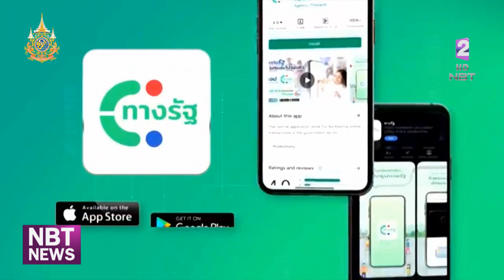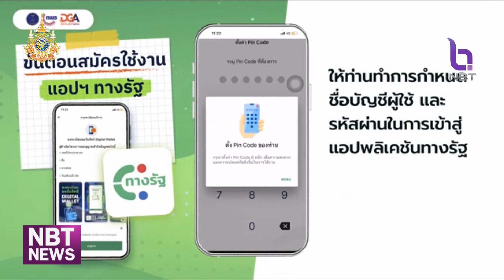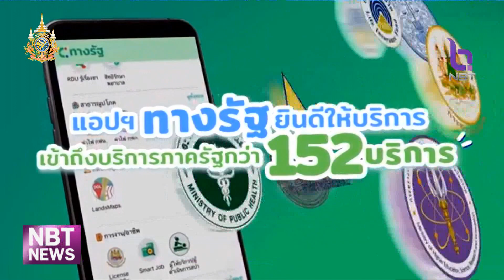รายงานพิเศษ ขั้นตอนการลงทะเบียนผ่านแอปฯ "ทางรัฐ" ข่าวเที่ยง วันที่ 31 กรกฎาคม 2567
นับตั้งแต่นายกรัฐมนตรี เศรษฐา ทวีสิน เข้ามารับตำแหน่ง เรื่องเงินดิจิทัล 1 หมื่นบาท ถูกพูดถึงมาตลอด จนถึงวันนี้เริ่มมีความชัดเจนขึ้นว่าโครงการดังกล่าวจะเริ่มต้นส่งเงินถึงมือประชาชนไตรมาส 4 ปีนี้ แต่ก่อนที่ไปจะถึงจุดนั้น วันนี้จะพาคุณผู้ชมที่มีสมาร์ทโฟน มาเช็กขั้นตอนการลงทะเบียนผ่านแอปฯ "ทางรัฐ" กันก่อน ติดตามจากรายงาน...